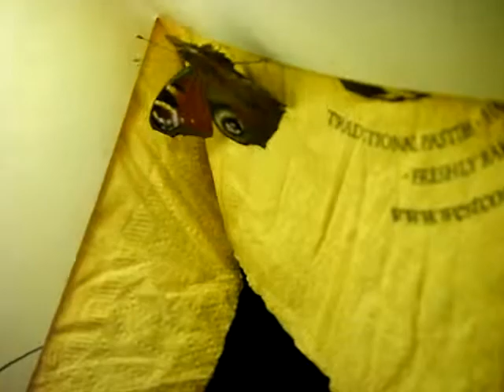Butterfly in my bedroom in York.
Preparing to hibernate, late November 2013